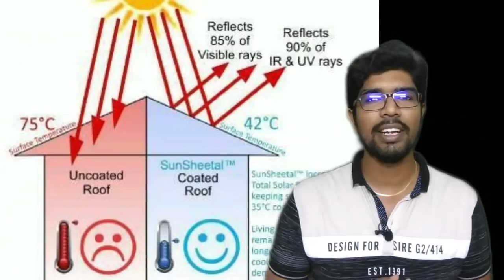கோடை வெப்பத்தை தணிக்க வீட்டின் வெப்பநிலையை குறைக்கும் சிறந்த தீர்வு Summer Tips in Tamil, | DEBUGTTM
Summer Tips in Tamil,
How to maintain room temperature,
How to reduce room temperature,
Best AC for Summer,
Best Air cooler for Summer
Roof coating summer...
Roof cooler,
White Cement- 10kg
Doctor fixit 302 - 1lit
Water 10lit,
Best Roof coating,